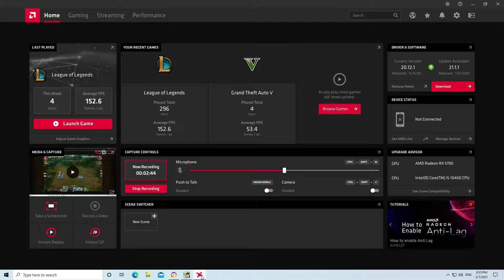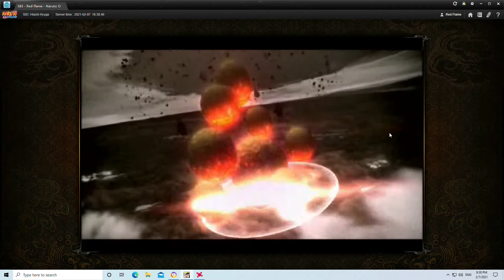naruto online strong bonds fights plus xgnw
yo guys so good bond fights intense xgnw as well
like and sub for support and more to come